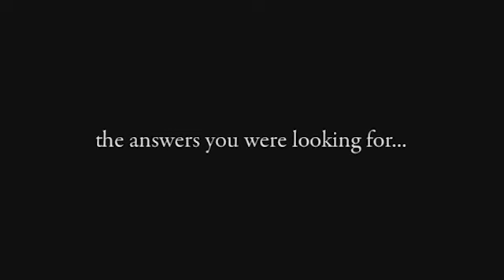BEHIND The Moon and the Sledgehammer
THE MOON AND THE SLEDGEHAMMER IS 50!  This extraordinary film has been popular for half a century!  JOIN US in a Special Birthday Celebration on Wed 1st September at 6.30pm at Picturehouse Central in Piccadilly Circus for a special screening and Q&A with the director PHILIP TREVELYAN and his guests actor MAXINE PEAKE and Times film critic JOHN RUSSELL TAYLOR.
STREAM multiple times over 24 hours.
BEHIND THE MOON & THE SLEDGEHAMMER offers an insight into the making of this unique film and the Page Family.  Part 1 shows interviews with many key players - the director, cameraman, editor, partner from production company and critics who knew the film originally.  Part 2 is the full Q & A session and answers many of the questions the film's fans have been asking.